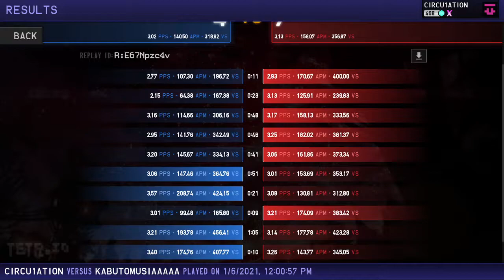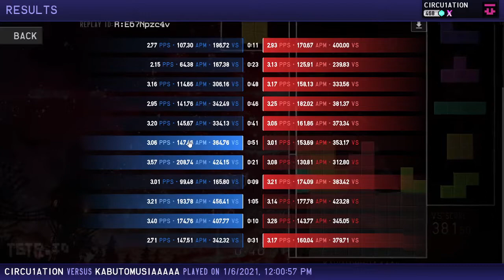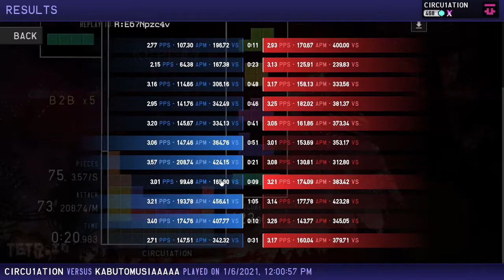vs kazu- 193apm 456vs for 1 minute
I am doing face reveal at 500 subs as cz suggested
you are welcomed to discuss at comment section!